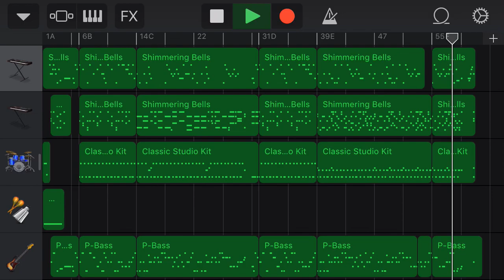Everyone is Special (GarageBand Cover by Jason Pleasant)